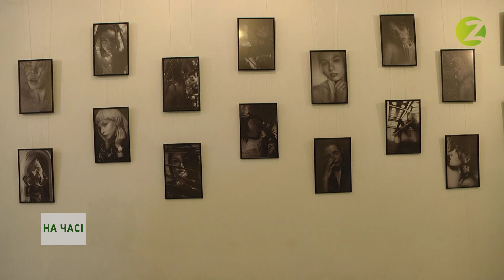Новини Z - У Запоріжжі відкрилася персональна виставка Саші Піддубної - 11.03.2020